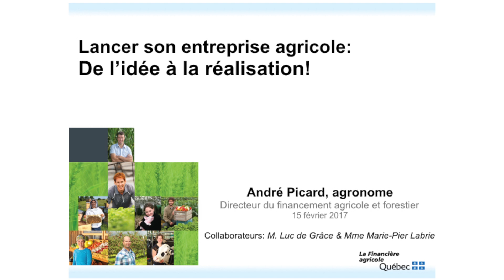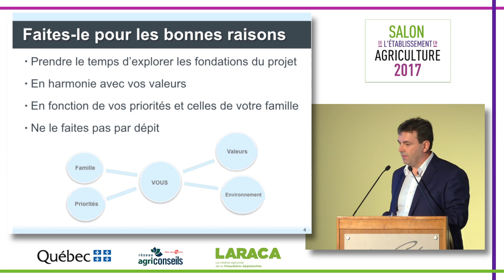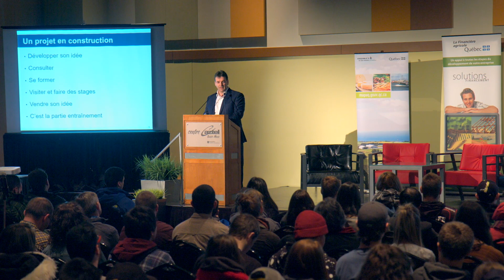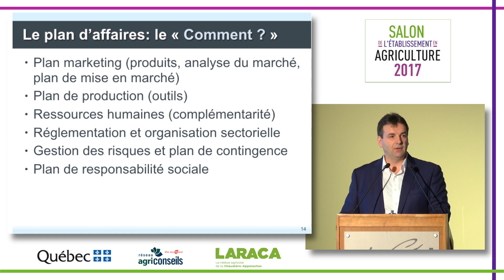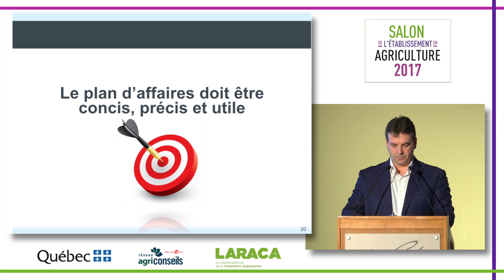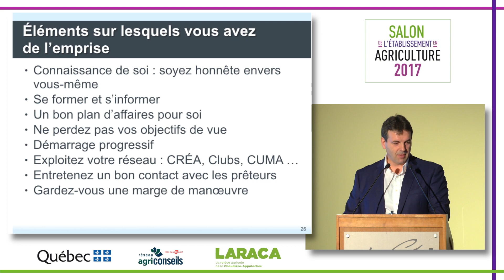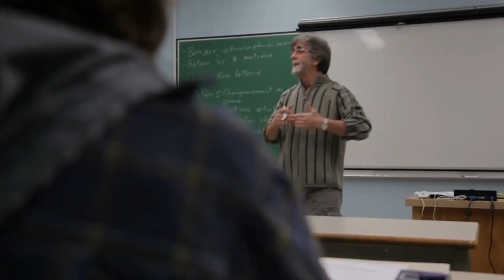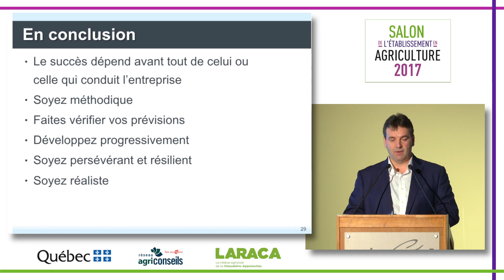Lancer son entreprise agricole; de l'idee a la realisation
Conférence d'André Picard, La Financière agricole, dans le cadre du Salon de l'établissement en agriculture, février 2017. M. Picard aborde l'importance du plan d'affaires dans la réalisation d'un projet de démarrage d'entreprise agricole.